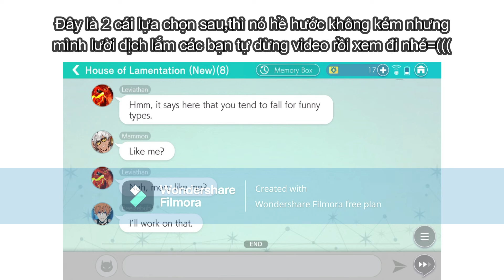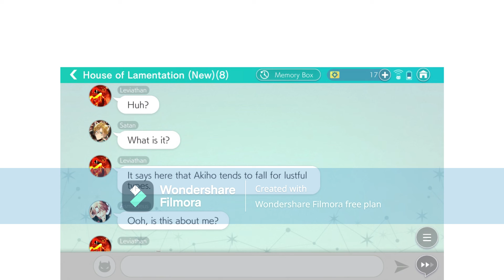THƯ GIÃN NGÀY TUẦN(ko khuyến khích xem)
Nếu có bất kì khiếu nại nào về bản quyền hoặc nội dung không đúng thì vui lòng liên hệ với mình qua email(hoặc bình luận xuống dưới cho mình nhé)